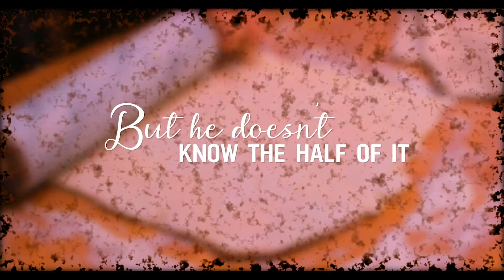Turnover Trailer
Directed By: Linda Palmer

A disgruntled cafe manager hires a crew of misfits to run the owners business into the ground, but instead they safe his business, life and help him find love.